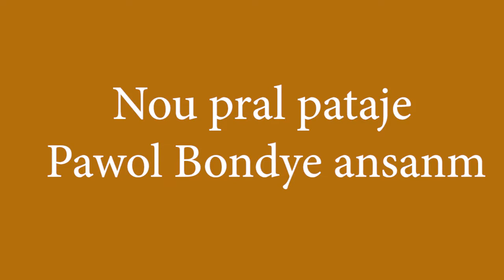La puissance véritable Adorateur Bertin Dorvilmar